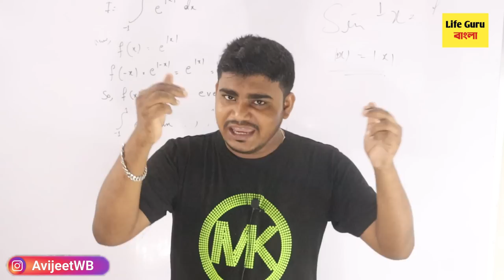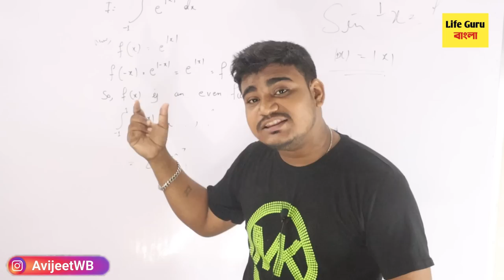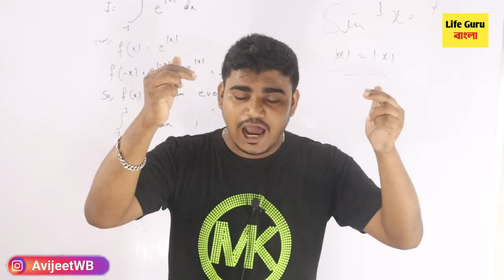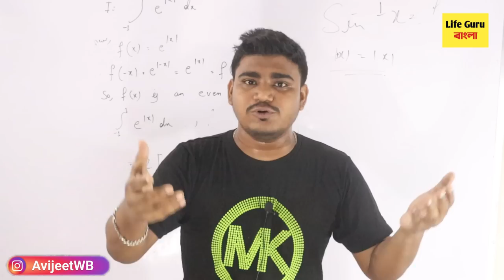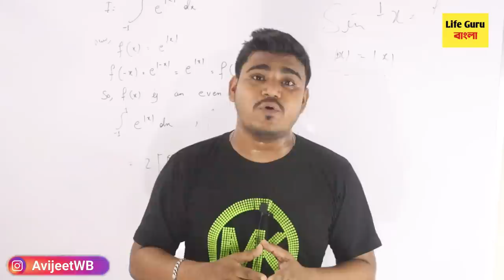বিশ্ববিদ্যালয় UGC -র গাইডলাইন অমান্য করল :Calcutta University even sem UG PG exam 2022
Interview with Advocate Sandip Mandal : Calcutta University even sem UG PG exam 2022 /কলেজ-বিশ্ববিদ্যালয়ের পরীক্ষা অনলাইনে | WB college odd semester exam 2022 : UG PG exam Routine 2022/WB college online registration 2021 /west bengal college open date 2022/ /west bengal college odd exam /west bengal online registration 2022/odd sem exam 2022/ Madhyamik HS exam online / WB B.Ed Sem Exam 2022 /Calcutta University UG PG Even Sem Exam 2022/CU Exam 2022

 1st year malda college pass course and honours merit
webscte notice
webscte routine
polytechnic
jexpo 2022
voclet
jelet 2022
calcutta university